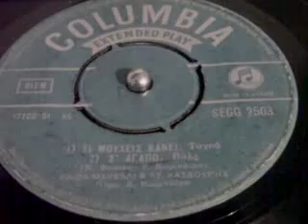ΤΙ ΜΟΥΧΕΙΣ ΚΑΝΕΙ - ΕΛΙΖΑ ΜΑΡΕΛΛΙ&ΤΖΩΝΗΣ ΚΑΤΣΟΥΡΗΣ